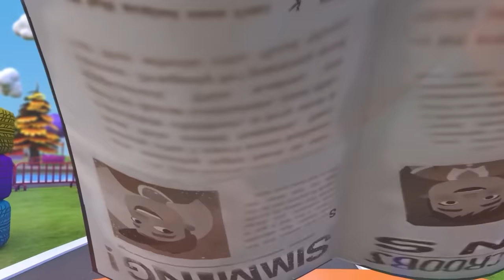Rescue The Baby - Baby Police Officer Song - Funny Songs & Nursery Rhymes - PIB Little Songs